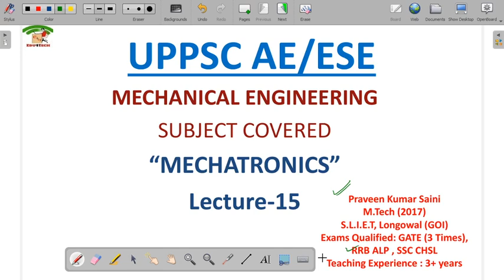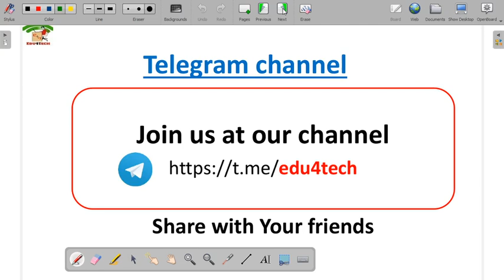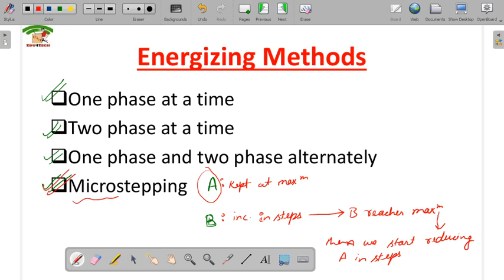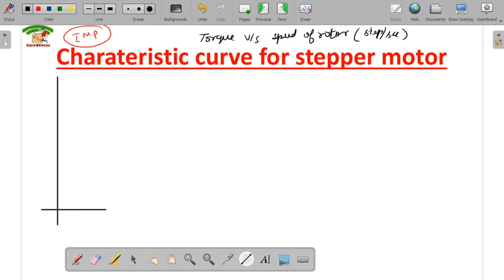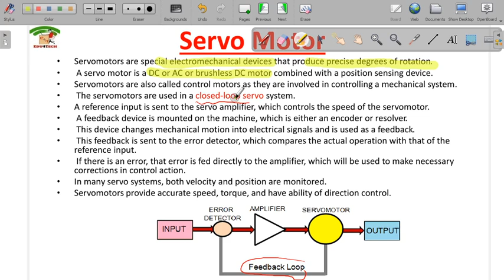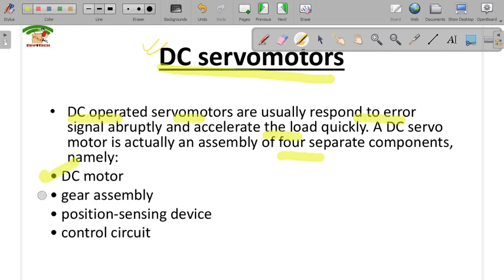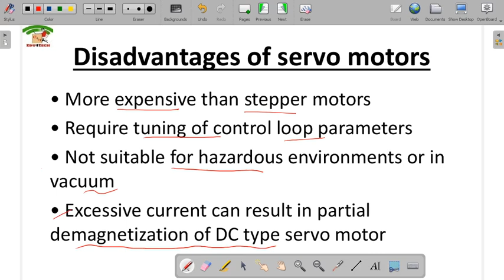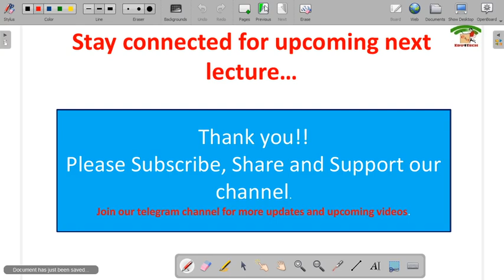MECHATRONICS II Lecture 15 II Characteristic Curve II Servo motor II UPPSC AE II ESE II Praveen Sir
In this video lecture we discussed energizing method for stepper motor,  servomotor & types of servo motor i.e.  ac servo motor & dc servo motor and also characteristic curve for stepper motor.